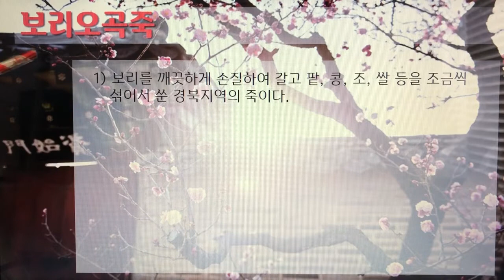[촬영] 한국의 전통죽(Korea Traditional Porridge) - 94. 보리오곡죽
1개 레시피를 1개 영상으로 만들었습니다.